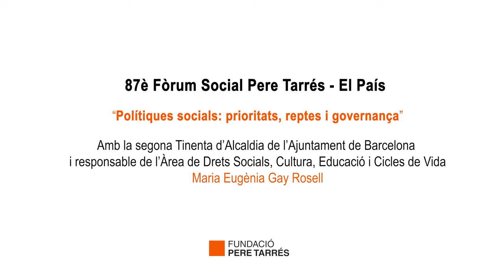Fòrum Social Pere Tarrés. Maria Eugènia Gay, segona Tinenta d’Alcaldia Ajuntament Barcelona (resum)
La necessitat que les administracions col·laborin estratègicament amb la societat civil i amb les organitzacions sense ànim de lucre per afrontar els grans reptes de ciutat va centrar la intervenció de Maria Eugènia Gay, segona Tinenta d’Alcaldia de l’Ajuntament de Barcelona i responsable de l’Àrea de Drets Socials, Cultura, Educació i Cicles de Vida, durant el 87è Fòrum Social Pere Tarrés.